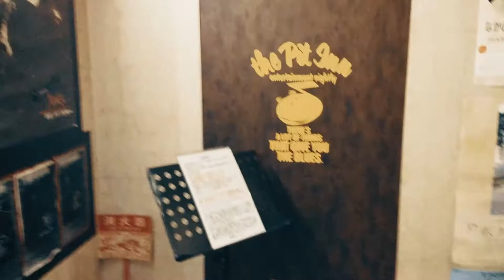Komatcha TV vol.6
世界をマタにかけて活躍するサックス・クラリネット奏者の梅津和時が率いるバンド「こまっちゃクレズマ」が世界に向けて発信するこまっちゃTV。
This is the channel “Komatcha TV” broadcasting to the world, presented by the band Komatcha Klezmer leading by Kazutoki Umezu, a saxophone and clarinet player who is powerfully active around the world.

Это Komatcha TV, всемирно вещающий канал группы Komatcha Klezmer. Глава группы – музыкант  Казутоки Умэзу, играет на саксофоне и кларнете и выступает по всему миру.

クレズマーのカヴァーやオリジナル曲など、軽妙洒脱？なトークとともに多彩にお届けします。
Please enjoy the cover music of klezmer, originals, and various tunes that we play, with the light and sophistication conversation by the members.

Мы играем различные мелодии, кавер-версии клезмера и композиции собственного сочинения.
Надеемся, Вам понравится наша музыка, а также непринужденные беседы наших участников.

演奏動画は2021年プチ大仕事「こまっちゃクレズマ」公演より抜粋した「アザミとわたし」です。

協力／新宿PIT INN

新宿ピットインでは、ライヴ演奏のネットによる動画配信を始めております。基本的に定額の月額 ￥1,000+税で、昼の部・夜の部のセカンドステージをストリーミング配信し、一定期間においてアーカイブもご視聴いただけますので、何度でもお楽しみいただけます。

At Shinjuku PIT INN, the jazz club in Shinjuku, Tokyo, they have “NET JAZZ”, a live streaming program of the concerts.

- You can be a monthly member for 1000 yen +tax.
- From the day of registration to the end of the month, it will be available to watch the live streaming program of the second half performances from the daytime concerts and evening ones in Shinjuku PIT INN.
- Some concerts will be archived and the monthly members can enjoy it as many times you like to the end of the month.

English page is under construction.

出演：こまっちゃクレズマ
Komatcha Klezmer
Комача Клезмер

梅津和時
Kazutoki Umezu
Казутоки Умэзу
サックス、クラリネット
alto saxophone, clarinet
альт-саксофон, кларнет

多田葉子
Yoko Tada
Ёко Тада
サックス
alto saxophine, tenor saxophone
альт-саксофон, тенор-саксофон

松井亜由美
Ayumi Matsui
Аюми Мацуи
ヴァイオリン
violin
скрипка

張　紅陽
Kohyo Chan
Коё Чан
アコーディオン
accordion
аккордеон

関島岳郎
Takero Sekijima
Такэро Сэкидзима
テューバ
tuba
туба

夏秋文尚
Fumihisa Natsuaki
Фумихиса Нацуаки
ドラムス
drums
ударные

撮影
cinematography
съёмки
清水大輔
Daisuke Shimizu
Дайсукэ Щимизу

編集
film editing
монтаж фильма
清水大輔
Daisuke Shimizu
Дайсукэ Щимизу

音声ミックス
sound mixer
сведение
谷澤一輝
Motoki " Moky" Tanizawa
Мотоки "Моки" Танизава

illustrations
иллюстрации
久原大河
Taiga Kuhara
Тайга Кухара

字幕翻訳：りかお
subtitle translation : Ricao
перевод субтитров: Рикао